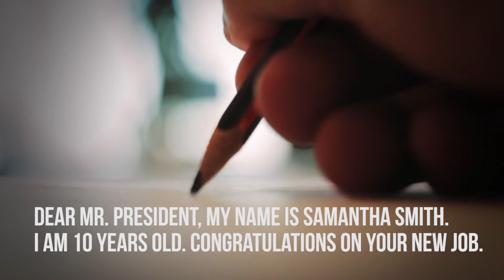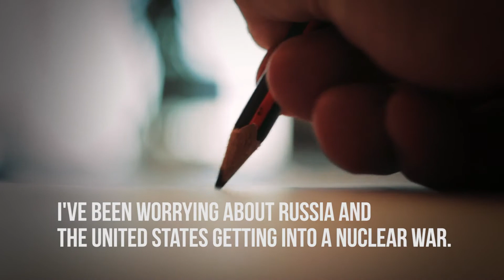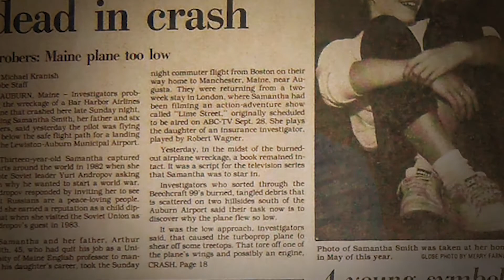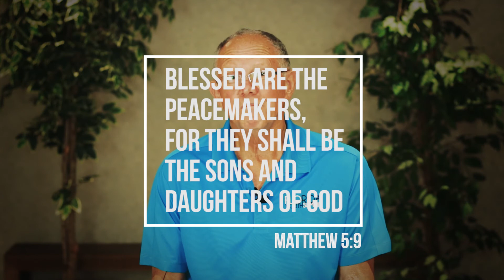Samantha Smith - Storytime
Storytime is a segment of Children's Stories!